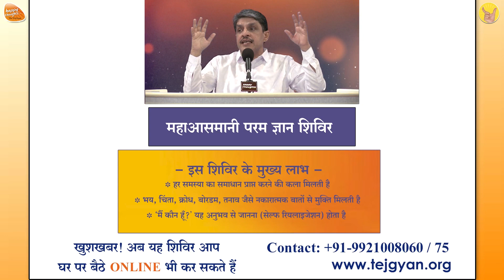Focus on the Feelings Behind Words - Self Knowledge - One Minute Series by Happy Thoughts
How to love yourself & others in a true sense? खुद को और दूसरों को सच्चा प्रेम कैसे  दें?

Self Knowledge - One Minute Series by Happy Thoughts (Short Video - 47)